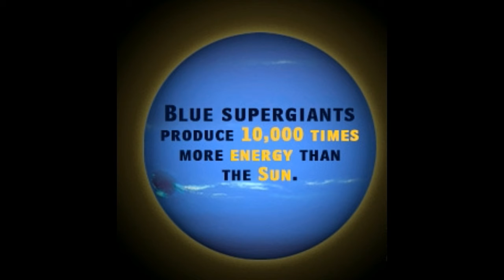Facts About Blue Supergiant Stars